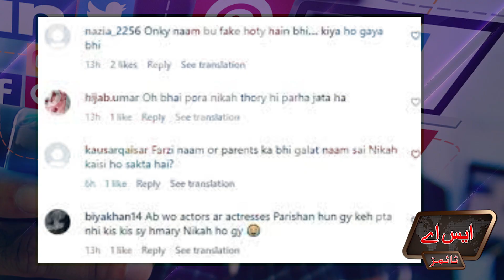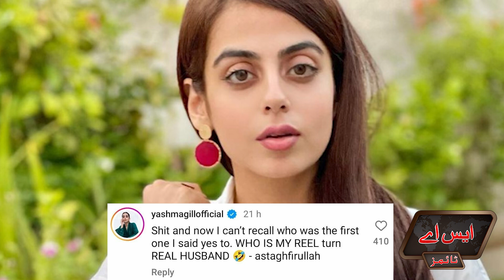Pakistani Actors Started a New Trend | Nikkah in Dramas | SA Times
"ہماری بیویاں ہمیں واپس کرو"
ڈراموں میں نکاح کے مسئلے کے بعد۔۔۔۔
پاکستانی اداکاروں نے نیا ٹرینڈ شروع کر دیا